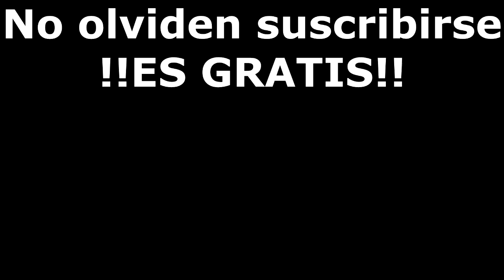ARGENTINA Y PARAGUAY EMPATAN "1-1" (REACCIONES) "COPA ORO 2019"